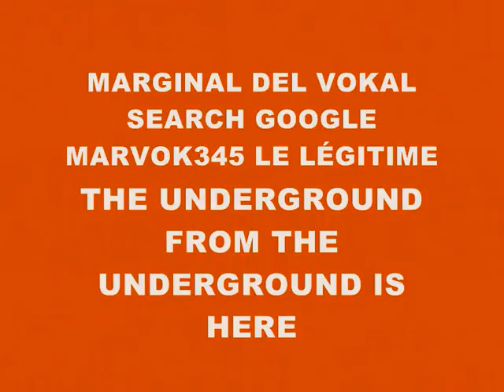MUSIC 4319-HARDCORE SUPER-WEIGHT-PRODUCED IN MY PLAY 2 MARVOK345